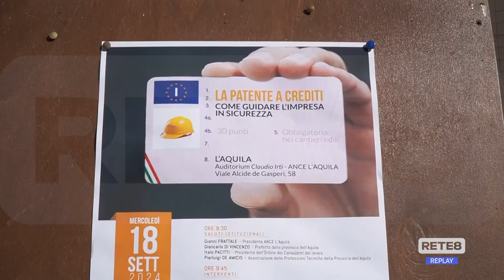L’Aquila - "Patente" per le imprese, come attuare la legge?